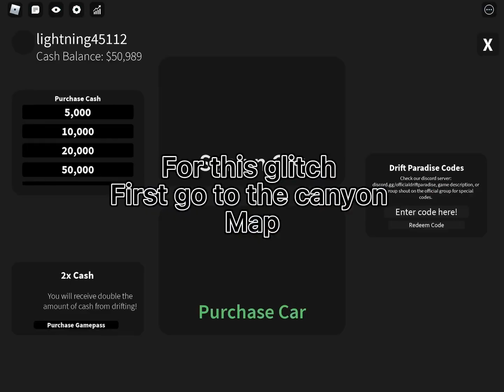Drift paradise money glitch (very op)